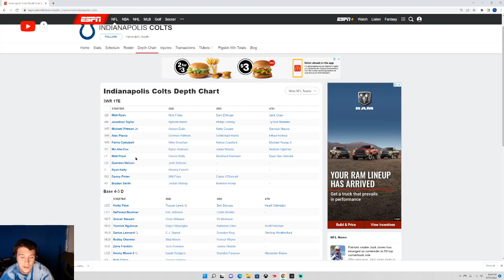Colts wide receiver room review, BIGGEST BOOM or BUST unit in the NFL ! Indianapolis colts, NFL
The Indianapolis Colts have an interesting wide receiver room, Michael Pittman Jr. is the only somewhat proven wide out. Guys like Alec Pierce, Parris Campbell, and ashton dulin are not proven.